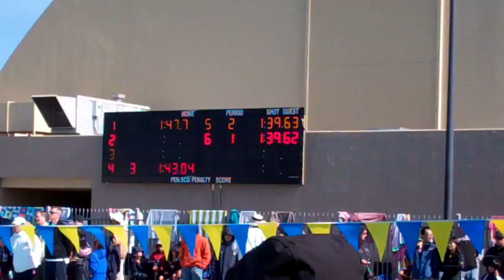Feb 23, 2013 100 Breast Sadi lane 6 OSPREY